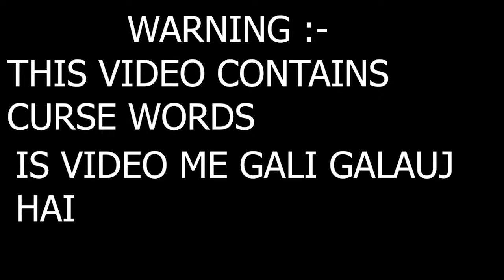PUBG PC LIVE 14 KILLS HIGHLIGHTS 10-1-2021